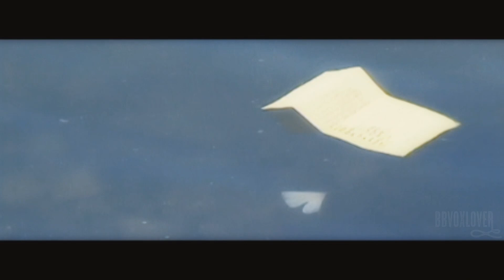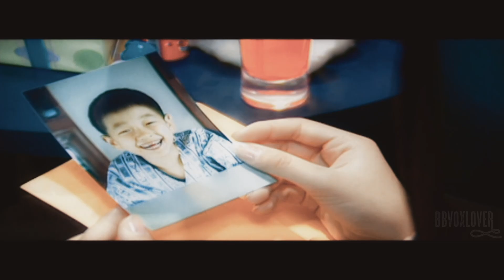Baby V.O.X 베이비복스 - MISSING YOU Music Video [Piano Ver.]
Artist: Baby V.O.X (베이비복스)
Song Track: Missing You (Piano Vers) fanmade
Album: 3rd album

1999 OT5 Baby V.O.X
Kim E-Z
Lee Hee-jin
Kan Mi-youn
Shim Eun-jin
Yoon Eun-Hye

Credit: DRMusic, 데이바이피아노 Day by Piano